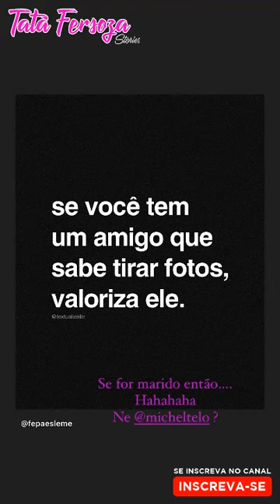MANHÃ ESPECIAL + SHOW DE TALENTOS + BRIGADEIRO DE COLHER ♥ - TATÁ FERSOZA